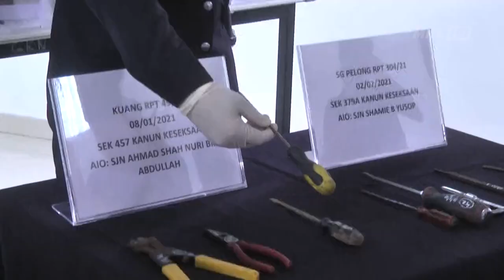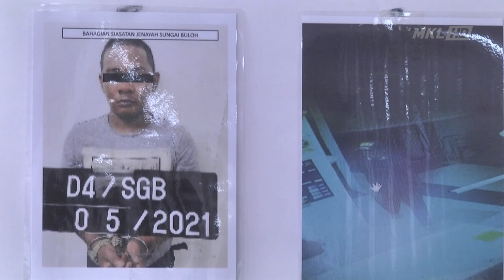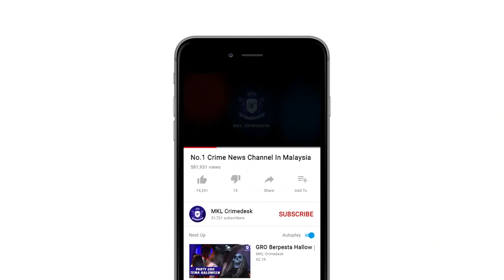MKL Crimedesk | Dua Beradik Pecah Kedai Dobi Tumpas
Dua beradik yang aktif melakukan kes pecah kedai dobi layan diri 24 jam, tumpas.

Ia hasil dua serbuan dilakukan polis daerah Sungai Buloh di sekitar Kuang pada 11 dan 12 Februari lepas.

Ketua Polis Daerah Sungai Buloh Superintendan Shafa'aton Abu Bakar berkata kumpulan dikenali Geng Along Kembar itu aktif melakukan jenayah sejak akhir tahun lepas dan turut mensasarkan taska dan kedai.

Kegiatan itu dikesan hasil laporan polis dibuat seorang pemilik kedai dobi layan diri selepas menyedari pejabat di premisnya dipecah masuk dan wang tunai dan token mesin basun hilang.

Bertindak atas maklumat dan risikan, sepasukan anggota polis melakukan serbuan di dua buah rumah di kampung melayu seri kundang, Rawang.

Dalam serbuan itu lelaki berusia 20 dan 23 tabun dicekup bersama beberapa peralatan pecah kedai dan sebuah motosikal.

Semakan mendapati salah seorang suspek baru saja dibebaskan dari penjara pada tahun lepas.

Dengan penangkapan itu polis berjaya menyelesaikan 11 kes membabitkan kumpulan itu.

Jumlah kerugian lebih 15 ribu ringgit dilaporkan di Sungai Buloh, Gombak dan Klang.